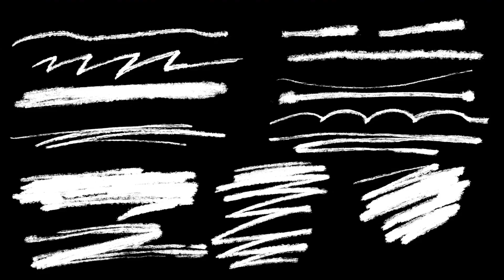Unveiling Quantum Mysteries: The Casimir Effect Explained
Embark on a fascinating journey into the depths of quantum physics with our latest video on the Casimir Effect! 🌌 Discover how this mysterious quantum force, existing even in a vacuum, challenges our understanding of the universe. Dive deep into the world of quantum fluctuations, the groundbreaking theories, and the experimental evidence that brings this bizarre phenomenon to life. Ideal for science enthusiasts and the perpetually curious, this video demystifies one of the most intriguing aspects of quantum mechanics.